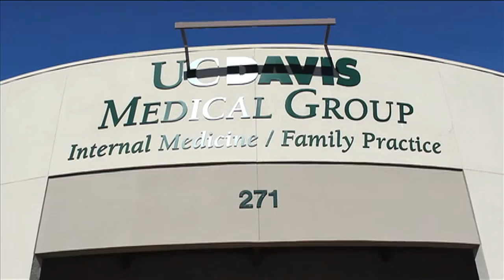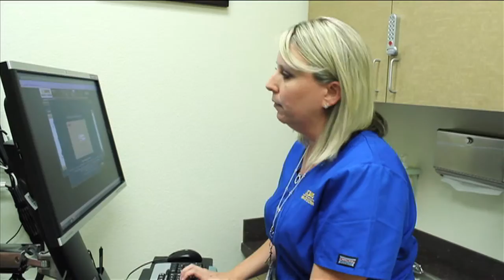BEST Video UC Davis Medical Group Folsom, CA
Customer Service Video for the UC Davis Medical Group on 251 Turn Pike Rd., Folsom, CA